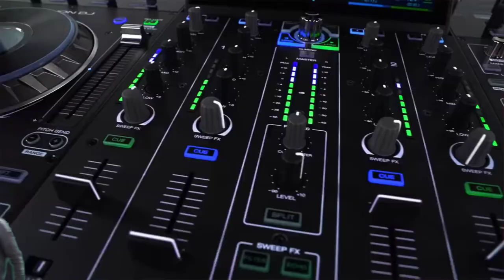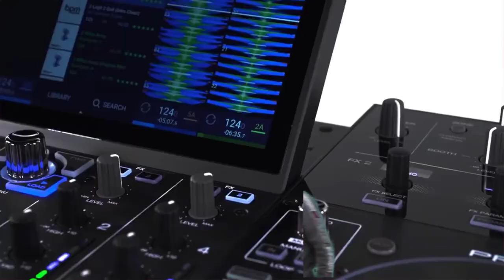❌ SORPRÉNDETE 5 Pecados de Pioneer DJ XDJ-XZ Denon DJ Prime 4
¿Cuales son las mejores controladoras de pioneer?
¿Cúal es el ultimo controlador de Pioneer?
¿Cuanto cuesta un equipo de DJ Pioneer?
¿Cúal es el mejor controlador de DJ?
Controladoras pioneer baratas
Controladora pioneer de 4 canales
Controladora pioneer de 2 canales
Controladoras Pioneer segunda mano

Pioneer DJ DDJ-400
Pioneer DDJ-800
PIONEER DDJ-RZX
PIONEER DDJ-RZ

Controladora DJ Pioneer 4 Canales
¿Que controladora comprar?
Quiero ser DJ
Las mejores controladoras de DJ
Top 10 mejores controladoras dj del mercado
Las mejores controladoras de dj de iniciación
¿Cúales son las 7 mejores controladoras del mercado?
Top 13

0:00 INTRO
0:19 DIMENSIONES DENON DJ PRIME 4
0:28 DIMENSIONES PIONEER DJ XDJ XZ
0:38 CANALES INDEPENDIENTES
0:50 INFORMACION JOGWHEELS
1:02 PANTALLA CENTRAL
1:14 EFECTOS + EFECTO MICRO
1:26 USB + SD PRINCIPAL
1:38 USB TRASERO
1:50 SALIDA SALA INDEPENDIENTE
2:02 COMPILACION